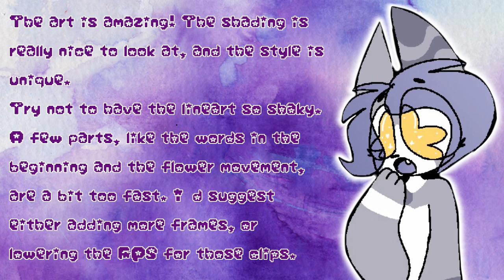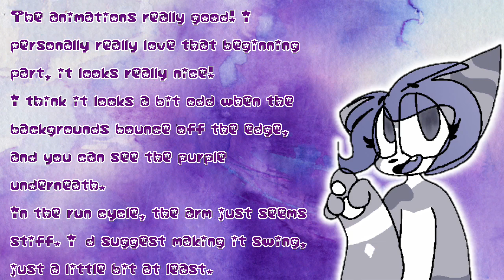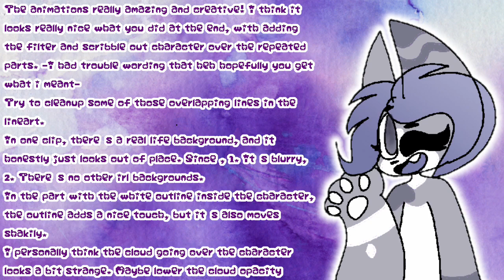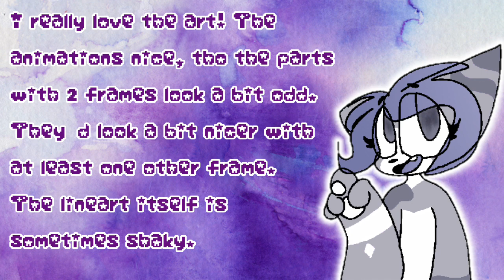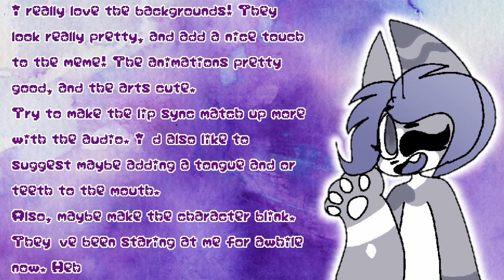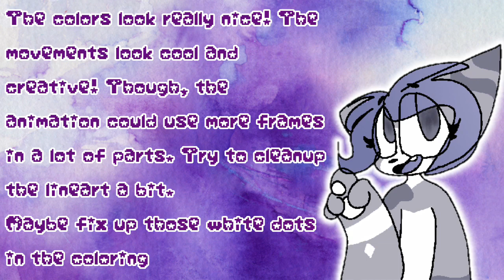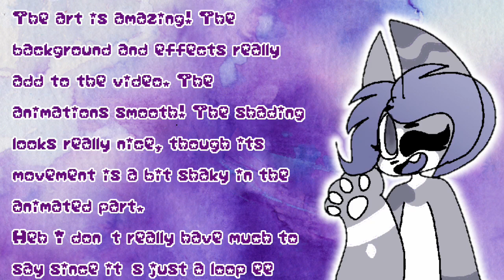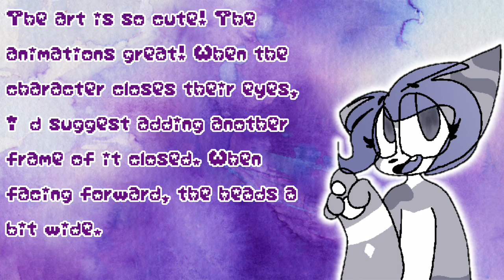Top 10 Underrated FlipaClip Masters Part 123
Hello there! I’m Rose! Please be sure to read the description before commenting ❤️

~PLEASE DO NOT REQUEST YOURSELF~
Any comments along the lines of
“I’m not a flipaclip master”
“I’ll never be like them”
“I wish I could be in one”
“Can you add me?”
will be ignored.
If you’d like to request yourself, I have a form just for that!
You can request anyone; yourself, a friend, or a random person.
A lot of people tend to have those annoying white or black dots in the coloring, so here’s one quick way to fix that up!
Here’s a playlist, in which you can easily find each and every animator in this video!

Animators:
(Username - Subcount)
1.  •viktory grom• - 654
2. Siria the lion wolf - 395
3. -LauStyle- 126
4. Dustaundonut - 815
5. KatzPike - 473
6. Cherryyflowers- 204
7. Sinterex- 253
8. Cloud Xenx - 478
9. KitCat - 74
10. Simple Strawberry - 44

Character used; rose
Main Song; adventure
Talk Sprites; bad wolf animations
Thumbnail Art; me
Intro; foxyness
Outro; nanami blue
Programs I use:
Collabs Open; Possibly.